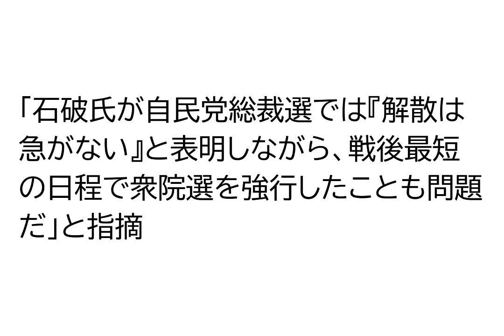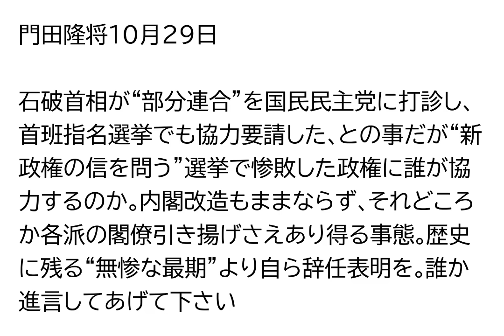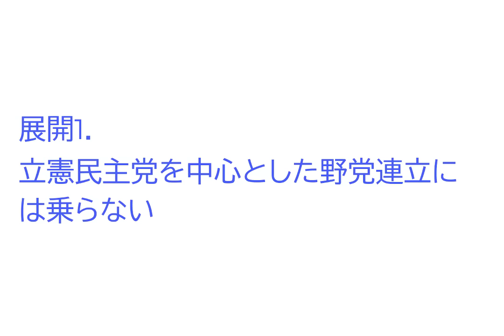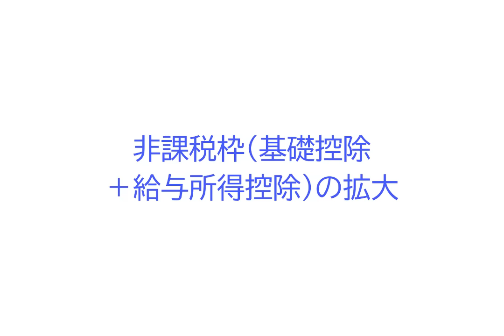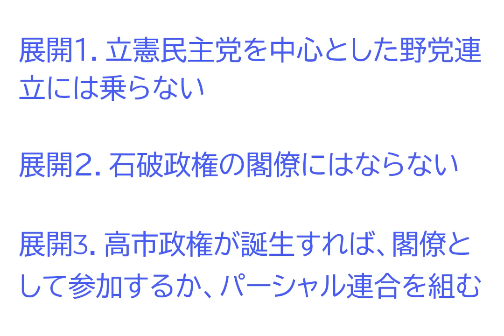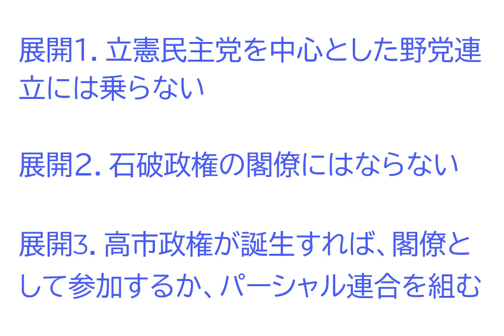R6／10／30②高橋洋一が警鐘！ 石破居座りor高市政権 国民・玉木はこう動く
不記載議員に関する公認・非公認の状況

関連動画
【高市早苗応援ソング】「次期総理大臣へ！」”日本を守れるのは今あなたしかいない・・”（非公式）by 寿STUDIO